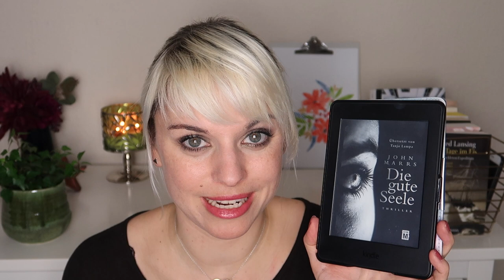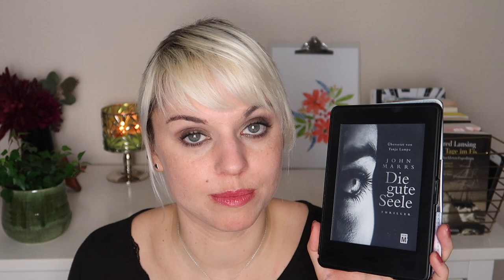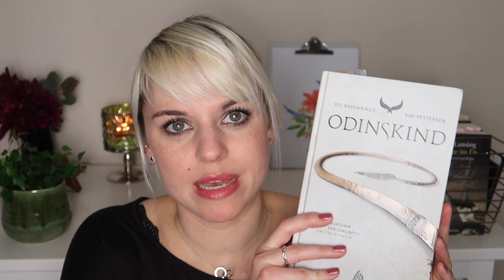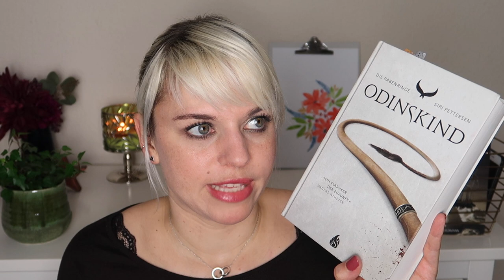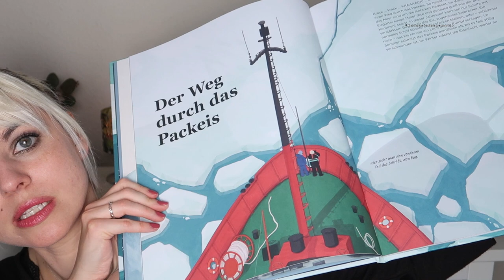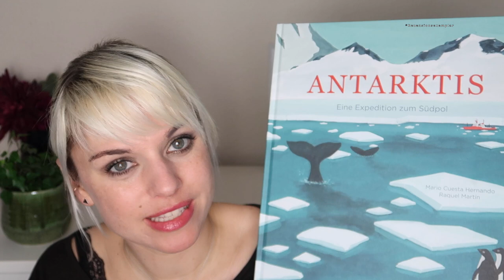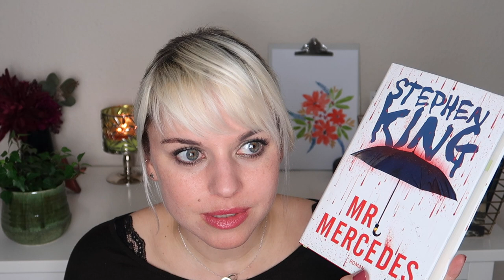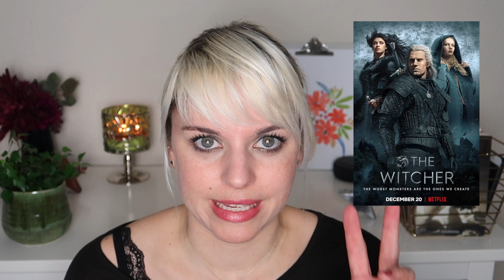LESEMONAT Februar - Ich musste es abbrechen…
Willkommen zu meinem Februar Lesemonat! Ich stelle Euch meine gelesenen Bücher, die Neuzugänge und das Currently Reading vor.

Kindle Deal der Woche

GELESEN

John Marrs - Die gute Seele

Meike Werkmeister - Sterne sieht man nur im Dunkeln

Siri Pettersen - Die Rabenringe: Odinskind

Mario Cuesta Hernando, Raquel Martin - Antarktis: Eine Expedition zum Südpol*
*Rezensionsexemplar

NEUZUGÄNGE

Jiliane Hoffman - Argus

CURRENTLY READING

Andreas Eschbach - Das Jesus-Video

Stephen King - Mr. Mercedes

LOOK

Lippen: Clarins Rouge Prodige „Raspberry Sorbet“
Augen:   Clinique „Willow Pop“ & NYX „Iced Mocha“ & Catrice „Metallic Black“ Kajal & Maybelline Lash Sensational Mascara
Wangen: MAC MSF „Highly Illogical“
Nägel: Essie „All tied up“

* Rezensionsexemplar